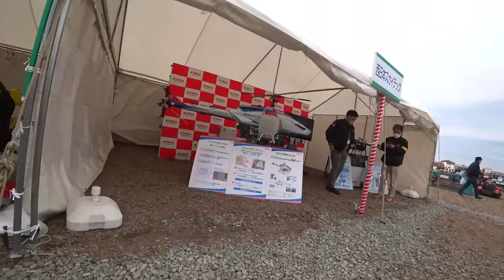【会社員実家農業手伝う】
4Kで見たい方はタイトルを検索してくださいね。
【特集】農機具スペシャル　ハローを中古で発見、展示会ではあまり出展【農機具】【稲刈り】

1ハローを中古で発見、展示会ではあまり出展されていないな？

2コバシガイアマチック発動でビックリ、水タンクもう少し大きく・・・

3クボタ2mハローで代かき、標準ロータリーの3倍の作業効率に唖然？

4クボタトラクターとクボタハローで代かき時短がマジでヤバイ！